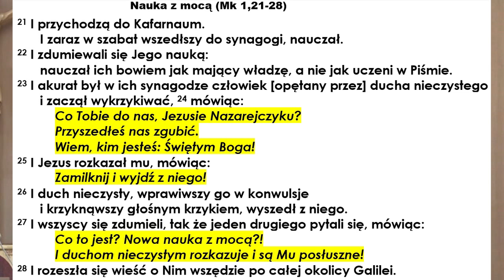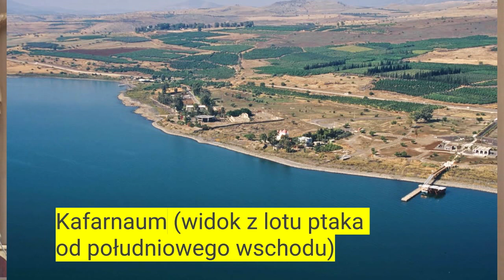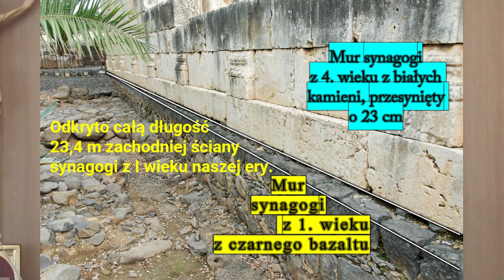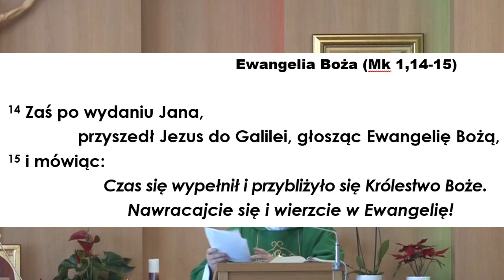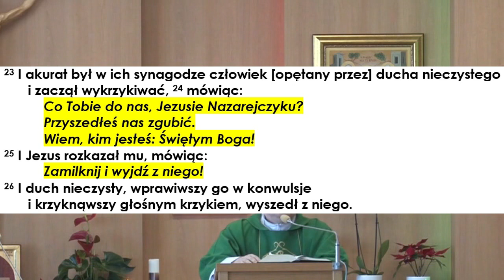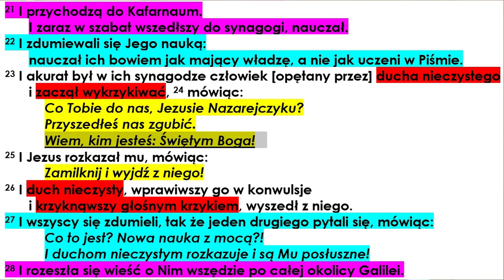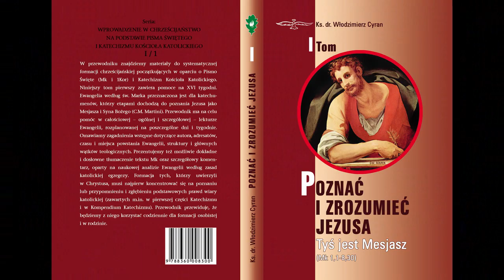Egzorcyzm w Kafarnaum (Mk 1,21-28) - ks.Wł.Cyran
Ks. dr kan. Włodzimierz Cyran, biblista
Komentarz do Mk ks. Wł. Cyrana
Spis nagrań nt. Ewangelii wg Marka
Książki ks. Cyrana można nabyć na stronie